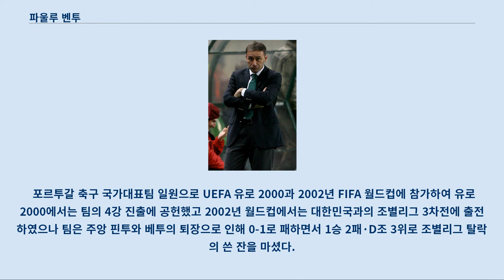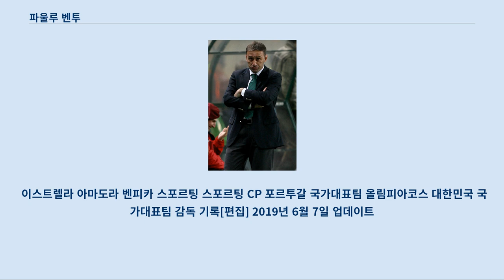파울루 벤투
파울루 조르즈 고메스 벤투(포르투갈어: Paulo Jorge Gomes Bento, 1969년 6월 20일 ~ )는 포르투갈의 은퇴한 축구 선수이자 현재 대한민국 축구 국가대표팀의 감독이다.
 장기로 태클 능력과 활동량을 지닌 수비형 미드필더로서 포르투갈의 빅3 중 2개팀에서 뛰었으며 1부 리그에서 11시즌이 넘는 기간동안 통산 284경기에서 16골을 기록했고 스페인에서 4년간 뛰기도 했다.
 또한 포르투갈 대표팀으로서도 FIFA 월드컵과 UEFA 유럽 축구 선수권 대회에 각각 한번씩 출전했다.
 포르투갈 축구 국가대표팀 일원으로 UEFA 유로 2000과 2002년 FIFA 월드컵에 참가하여 유로 2000에서는 팀의 4강 진출에 공헌했고 2002년 월드컵에서는 대한민국과의 조별리그 3차전에 출전하였으나 팀은 주앙 핀투와 베투의 퇴장으로 인해 0-1로 패하면서 1승 2패·D조 3위로 조별리그 탈락의 쓴 잔을 마셨다.
 스포르팅 시절의 벤투 (2009년) 벤투는 2004년 7월부터 명문 구단인 스포르팅 U-19팀 감독으로 첫 지도자 커리어를 시작했고 부임하자 마자 주니어 챔피언쉽에서 우승하면서 그 성과를 바탕으로 스포르팅 CP의 1군 감독으로 승격된다.
 재임 4년동안 리그 준우승 4회, FA컵 우승 2회, 슈퍼컵 우승 2회, 리그컵 준우승 2회, 팀의 첫 챔스 16강 진출 등 뛰어난 성과를 이뤄냈고, 특히 단기 토너먼트 대회에서 특출한 능력을 발휘하며 39세의 젊은 감독이 첫 프로팀 감독으로 스포르팅을 4년간 이끌며 이뤄낸 성적으로 '포르투갈 최고의 젊은 감독, 컵 대회 왕자'라는 평을 받았고, 리그에서 'CNID 신인 감독상'라는 상을 수상했다.
 이후 이러한 능력을 인정받아 포르투갈 축구 국가대표팀 감독으로 부임하여 2번의 메이저 대회에 참가했다.
 감독으로 첫 메이저 대회인 UEFA 유로 2012 에서 4강 진출을 이뤄냈고 2014년 FIFA 월드컵 유럽 지역 예선에서도 포르투갈을 본선으로 이끌었다.
 그러나 본선 첫 경기인 독일전에서 주전 수비수 페페의 퇴장으로 인한 열세 등을 극복하지 못한 채 0-4로 완패했으며 2차전에서는 미국과 2-2로 비겼고 3차전에서는 가나에 2-1로 승리를 거두면서 본선 첫 승을 기록했으나 미국에 골득실에서 밀리면서 G조 3위로 3회 연속 16강 진출에 실패했다.
 월드컵 조별리그 탈락에도 불구하고 그동안 감독으로서 능력을 인정받아 유임됐으나 2014년 10월 알바니아와의 UEFA 유로 2016 예선 홈경기에서 당한 0-1 충격패에 대한 책임을 지고 감독직을 자진 사퇴하였다.
 이후 후임으로 2014년 월드컵에서 그리스를 사상 첫 16강으로 이끈 페르난두 산투스 감독이 선임되었다.
 포르투갈을 떠난 뒤 자신의 첫 해외 커리어로 브라질 명문 크루제이루 EC에 부임했으나 조기 사임했다.
 사임하자마자 그리스 명문 올림피아코스 FC의 감독으로 취임하여 68%의 높은 승률로 리그 우승을 기록했으나 선수 공개 비판 파문으로 경질되었고 중국 슈퍼리그 충칭 당다이 리판에서도 성적 부진으로 7개월만에 경질되었다.
 그 후 2018년 8월 17일 신태용(현 인도네시아 축구 국가대표팀 감독) 감독의 후임으로 대한민국 축구 국가대표팀의 신임 감독으로 선임되었다.
 그리고 2018년 9월 7일 고양종합운동장에서 열린 코스타리카와의 공식 데뷔전에서 안정된 수비를 바탕으로 후방에서 적극적인 빌드업과 빠른 공수전환으로 효율적인 점유 축구를 선보이면서 2-0으로 승리했고 수원월드컵경기장에서 열린 남미의 강호 칠레와의 경기에서는 0-0 무승부를 거두었다.
 이후 2019년 AFC 아시안컵에서는 대한민국의 8강 진출을 이끌었고 2019년...